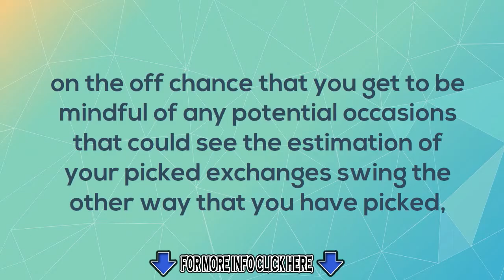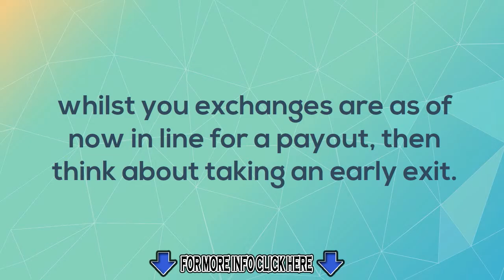7 TIPS HOW TO START TRADING IN BINARY OPTIONS IN ORDER TO MAKE EASY MONEY-TUTORIAL VIDEO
- Binary Options Trading Signals has the capability that will let you copy the live trades of a professional trader. Binary Options Trading Signals service has been developed with simplicity in mind. Binary Options Trading Signals service will let you watch over the shoulders of a professional trader. All the difficult technical analysis and the fundamental analysis is done for you on a daily basis by Franco, the moderator of the Binary Options.